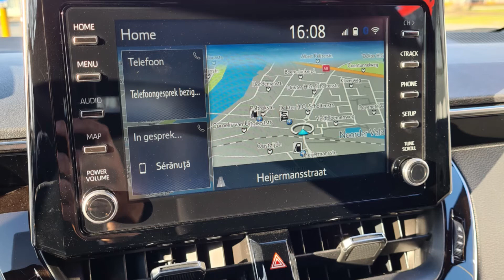My owner review: From Ford Mustang V6 to Toyota Corolla Touring Sports 1.8 Hybrid . Still happy?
Goal 1️⃣0️⃣0️⃣0️⃣ followers
❤️ Thanks to you and come along for the ride! :)!

My gear:
Samsung Galaxy S22 Dual Sim 8GB RAM 256GB Black EU
DJI Mini 3 Pro with Smart controller
TELESIN Aluminium car mount
Charmast Wireless Power Bank 20000mAh, 22.5W PD QC 3.0
DJI OM 5 Smartphone gimbal-stabilisator
Supfoto Mini 3 Pro Case waterproof Hard Case for DJI Mini 3 Pro